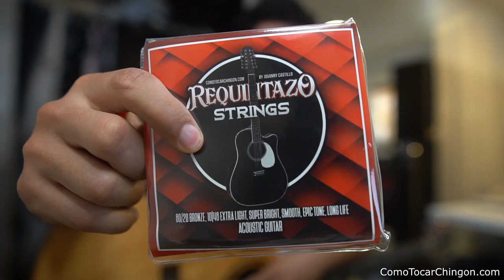Dame Tu Calor Eslabon Armado Requinto Acordes Tutorial Jovanny Castillo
Dame Tu Calor Eslabon Armado Requinto Acordes Tutorial Jovanny Castillo - Eslabon Armado Tutorial